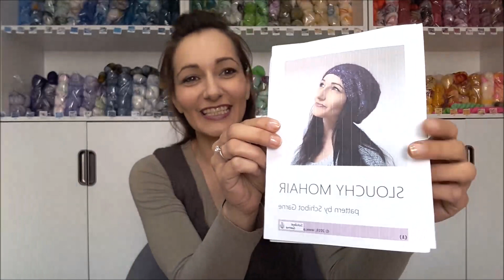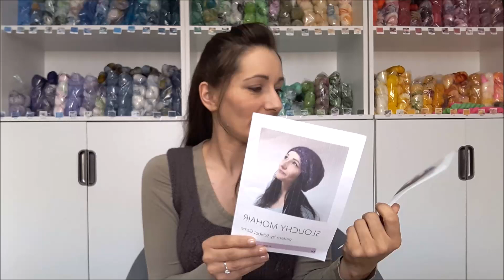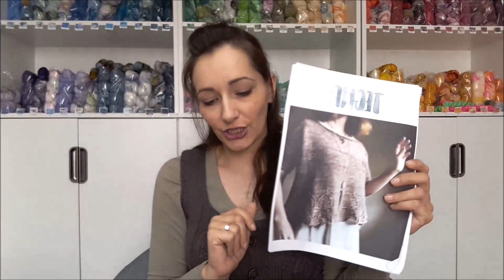Außerdem eine fertige Mütze und drei Projekte in Arbeit – Schibot Garne: Episode 6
WAS ICH ANHABE

Produkte oder Dienstleistungen, die in diesem Video präsentiert werden, wurden durch keinen Dritten bezahlt, es sei denn ich erwähne dieses ausdrücklich. Es handelt sich also nicht um bezahlte Werbung. Ich zeige hier allerdings auch Produkte, die man in meinem Onlineshop finden kann.